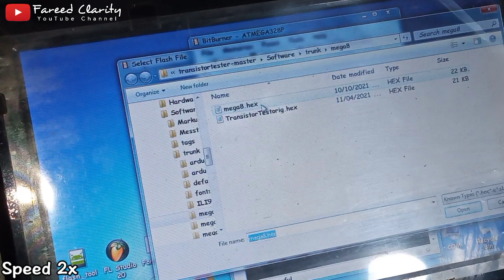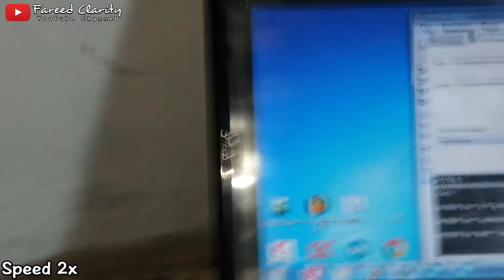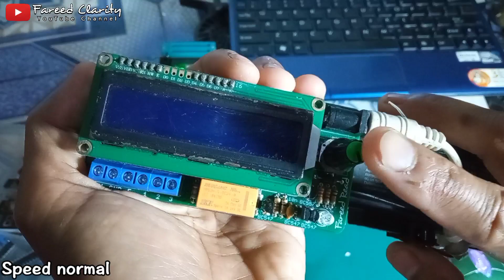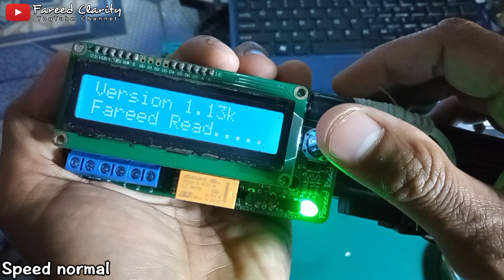Cara Isi Program Transistor Tester memakai Atmega8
Video ini merupakan cara isi program transistor tester menggunakan atmega8, yang biasanya menggunakan atmega328.
Namun untuk atmega8 fitur-fitur nya terbatas karena keterbatasan memory flash yang hanya 8Kb, tidak seperti atmega328 yang mempunyai memory flash 32Kb sehingga banyak fitur yang bisa dimasukkan kedalamnya